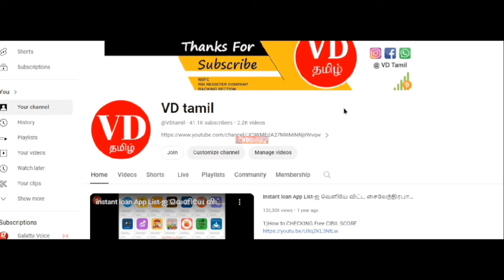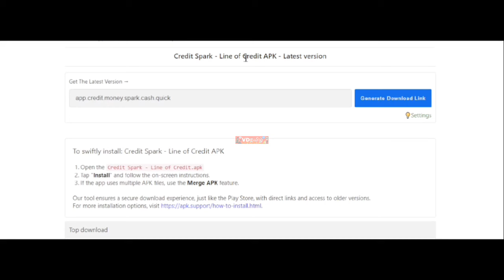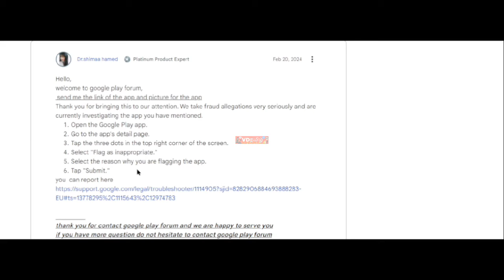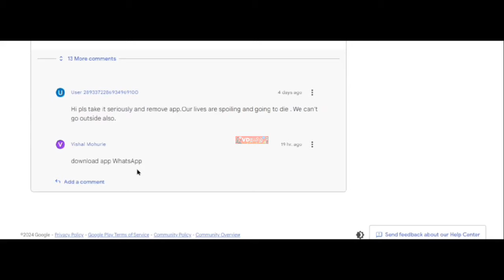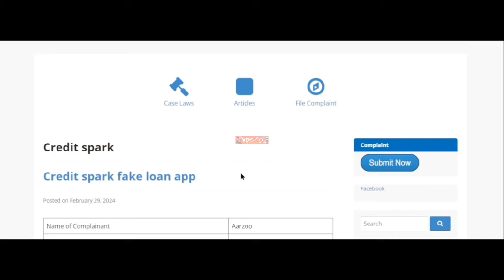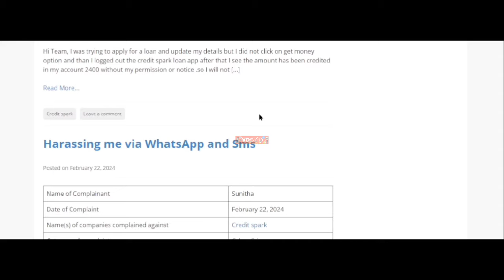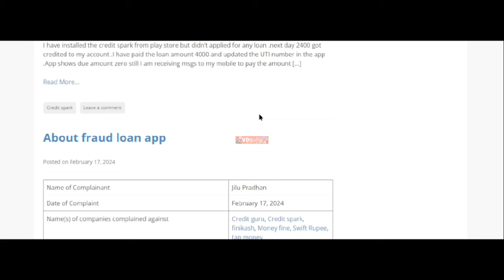Credit Sparks Loan App || Credit Sparks Line Of Credit || Real Or Fake Uploaded vdtamil vdt